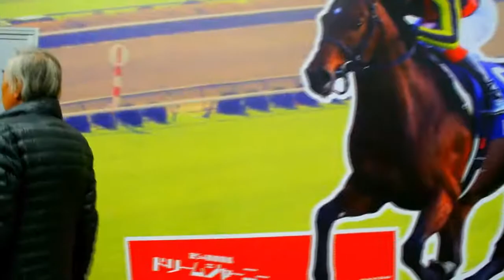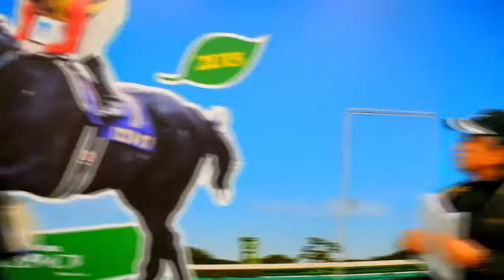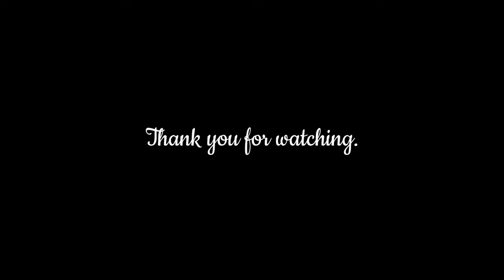[Japan] Nakayama Horse Race Course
Last year end, I visited one of the well-known horse racecourses in Japan, Nakayama. A big race, Arima memorial, took place at that time and was so exciting! Hope you like it.